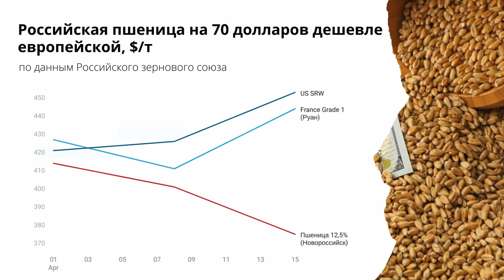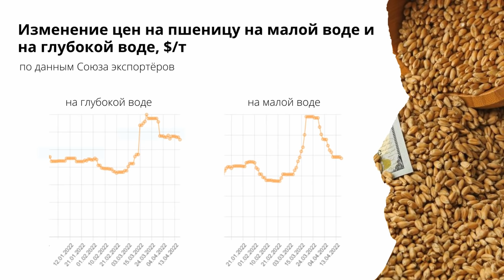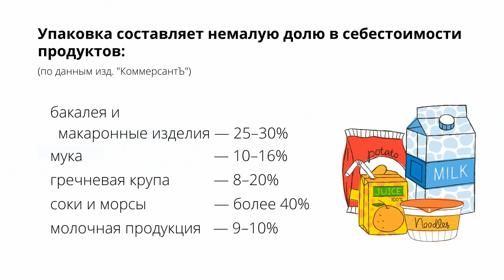В мире пшеница дорожает, а в России дешевеет. TOP Agrobook: обзор аграрных новостей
Во всём мире пшеница дорожает, а в России – падает в цене, правительство может обнулить импортные пошлины и НДС для некоторых товаров, производителям минеральных удобрений разрешили вывезти ещё немного продукции за рубеж. Эти и другие новости – в обзоре аграрных новостей TOP Agrobook.

Таймлайн:
00:00 Начало
00:33 Российская пшеница на 70 долларов дешевле европейской
02:17 Подсолнечник: цены опустятся ниже 40 руб/кг
03:56 Селекционно-семеноводческие центры наполовину построят за счёт государства
05:03 Как государство поможет аграриям: обнуление некоторых товаров
06:12 Производителям удобрений разрешили вывезти ещё немного
06:57 Обработки пестицидами станут достоянием общественности
08:30 Минсельхоз даст льготный кредит на упаковку

ООО НПО "Биоцентр Дон" ГК "Биоцентр" - биопрепараты СТИМИКС. Комплексная поддержка сельского хозяйства

Российская пшеница на 70 долларов дешевле европейской
Начать обзор сегодня придётся с новости, которая расстроит всех растениеводов. На мировом рынке продолжается взлёт цен на пшеницу, а вот в России главная сельхозкультура, напротив, дешевеет. Вы можете увидеть на графике, как менялись цены в течение апреля.
Российский зерновой союз уточняет, что за прошлую недели пшеница во Франции подорожала на 8% на фоне нового прогноза минсельхоза США, где было сказано, что экспорт из ЕС в текущем году уменьшится на 3,5 миллиона тонн – до 34 миллионов.
В США драйвером роста цен стала засушливая погода и ожидания аналитиков, что валовые сборы снизятся. Американская SRW увеличилась в цене на 6,3%.
Что касается российской пшеницы, то здесь всё печально. По данным Российского зернового союза, за неделю на FOB Новороссийск цены упали на 6,5% - до 370-375 долларов за тонну.

Подсолнечник: цены опустятся ниже 40 руб/кг
Ничего хорошего, к сожалению, не сулит российским аграриям и рынок подсолнечника. Если вы следите за новостями, то наверняка видели непривычные заголовки: в Германии дефицит подсолнечного масла, продают по бутылке в одни руки, в Европе опустели полки с чипсами и так далее.
Коллапс с подсолнечным маслом усугубился забастовками дальнобойщиков в Аргентине, которые закончились в этот понедельник, но успели подогреть цены. Цена фьючерса на подсолнечное масло с поставкой в июне на условиях FOB в портах Черного моря выросла за до $ 1940 за тонну.

Селекционно-семеноводческие центры наполовину построят за счёт государства
Ценовая политика МЭЗов может снизить интерес к подсолнечнику, но вместе с тем, на культуру оказывает влияние и другой фактор – семена. Зависимость от импорта очень велика, и Минсельхоз России намерен с этим покончить.
На этой неделе ведомство сообщило, что будет компенсировать до 50% капитальных затрат на строительство селекционно-семеноводческих центров. До сих пор размер компенсации составлял 20%.
А теперь самое интересное: мера начнёт действовать только с 2023 года. То есть пока центры построят, пока российские селекционеры развернут в полной мере свою научную деятельность…

Как государство поможет аграриям: обнуление некоторых товаров
Продолжая тему семеноводства, заметим, что на прошлой неделе прозвучала инициатива обнулить ставку НДС на семена сельхозкультур отечественной селекции. Инициатива принадлежит министру Дмитрию Патрушеву. Ассоциация питомниководов и садоводов Ставропольского края просит правительство обнулить НДС также на саженцы и плоды.
Ещё одна инициатива правительство – нулевая ставка ввозной пошлины на сельхозтехнику и на запчасти к ней.

Производителям удобрений разрешили вывезти ещё немного
На прошлой неделе правительство России второй раз увеличило квоту на экспорт минеральных удобрений. Согласно постановлению, которое подписал премьер-министр Михаил Мишустин, азотным удобрениям добавили 231 тысячу тонн, сложным удобрениям, содержащим два или три элемента – 466 тысяч тонн.

Обработки пестицидами станут достоянием общественности
Россельхознадзор призвал предприятия активизировать работу по регистрации во ФГИС «Сатурн» – это система прослеживаемости пестицидов и агрохимикатов. Она должна заработать с 1 июля 2022 года, но зарегистрироваться желательно уже сейчас.
На прошлой неделе Россельхознадзор сообщил, что информация о применении пестицидов будет публиковаться в открытых источниках и станет доступной для граждан, бизнеса, экологов, аграриев и экспертов.

Минсельхоз даст льготный кредит на упаковку
Закончим этот выпуск целым набором хороших новостей.
Центробанк снизил ключевую ставку с 20% до 17%. А денег на льготные кредиты аграриям государство выделило с таким расчётом, что ставка останется на уровне 20%. В Минсельхозе подсчитали, что за счёт понижения ключевой ставки российский АПК сможет получить займов не на 300, а на 360 миллиардов рублей на льготных условиях.